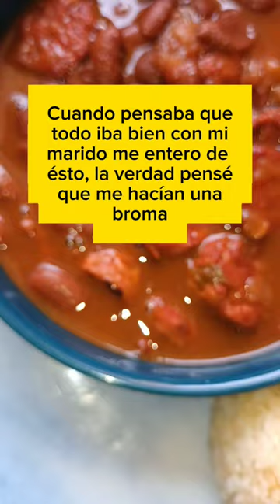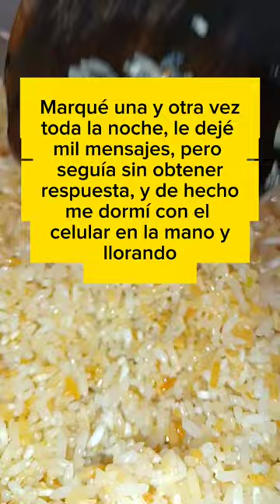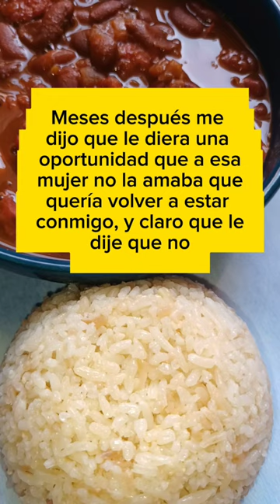Mi marido se casó con otra y me enteré el día de su boda